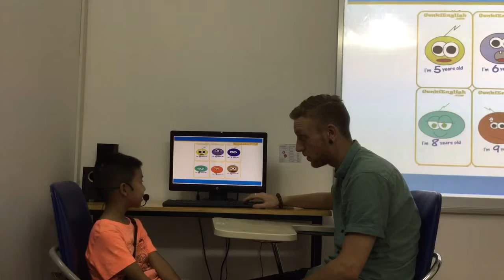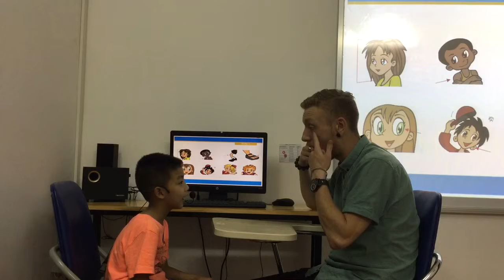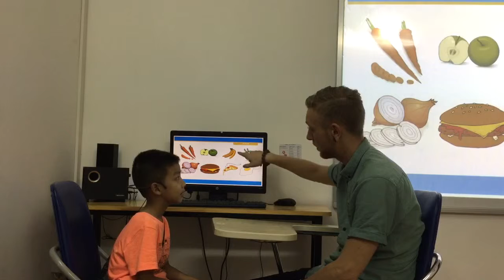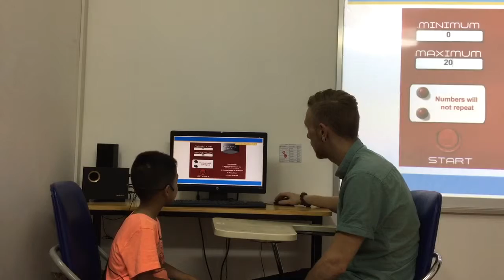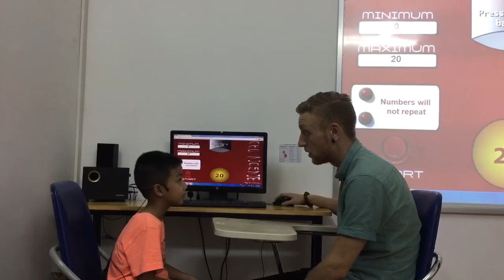CEC | Test in August 2017 | KG1-M12 | ANH TRÍ